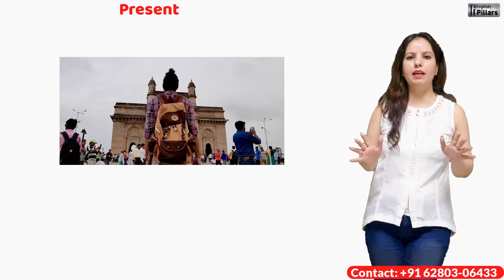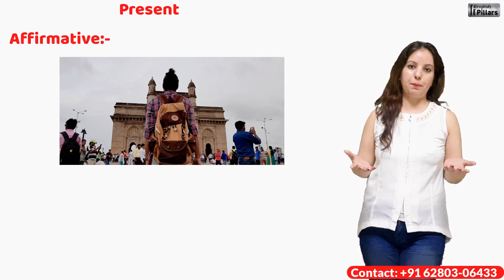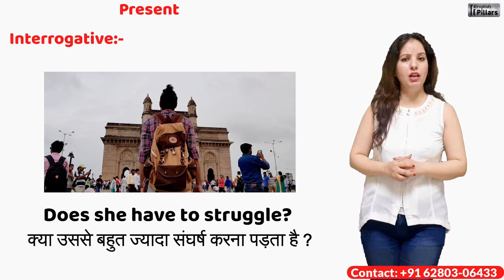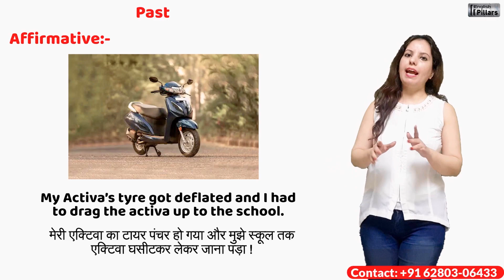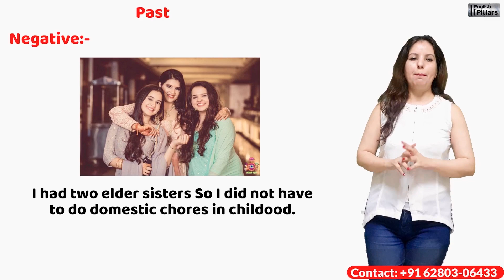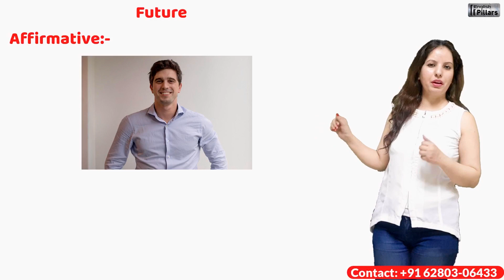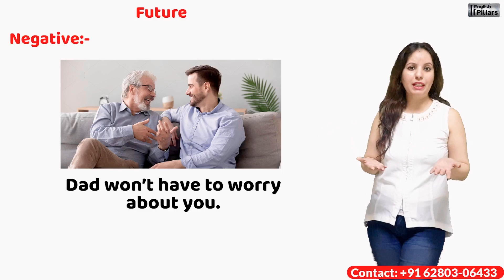एक MODAL VERB से बनाये ज़िम्मेदारी |मजबूरी |जरुरत | वाले sentences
With one MODAL VERB how we can make sentences of Compulsion, Responsibility and Needs?
Here you will learn rule of the modal verb has to Have to which can be used to explain three themes and expressions in English Apart from this this video will also explain how to use this modal verb in different tenses like past present and future as well.At the end of the video there is an assignment which will really help you to do practise in real life and all the assignments will be evaluated by the Riya khanna herself.
Good luck.
For training and online classes contact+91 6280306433
For more informational video on IELTS and spoken tap the link given below: